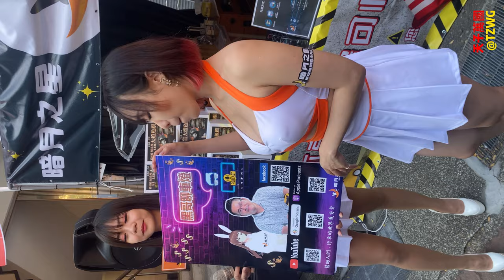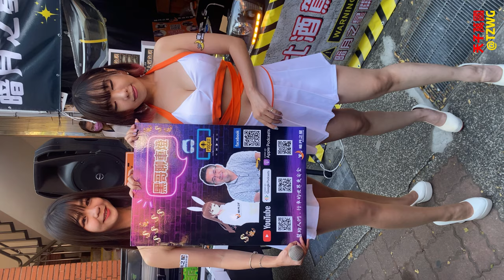2022南台車展 [D1] (32) Show Girl ショーガール 쇼걸 | 紅豆 Nini + 琨妮 Queenie | Auto show 自動車ショー 오토쇼 | 221203 TZWG